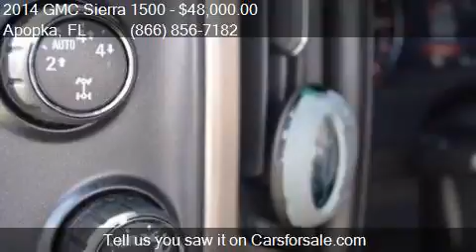2014 GMC Sierra 1500 Denali for sale in Apopka, FL 32703 at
This 2014 GMC Sierra 1500 Denali is for sale in Apopka, FL 32703 at MULLINAX FORD.

Engine: 6.2L V8
Transmission: Automatic 6-Speed
Color: Unspecified
Mileage: 16257
Contact MULLINAX FORD 1551 E SEMORAN BV Apopka, FL 32703 to test drive this 2014 GMC Sierra 1500 Denali today.